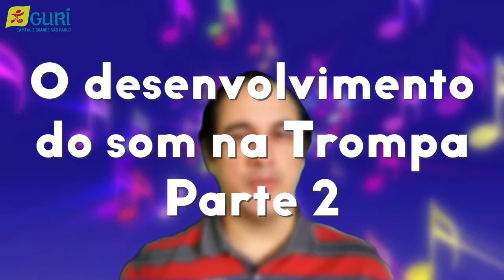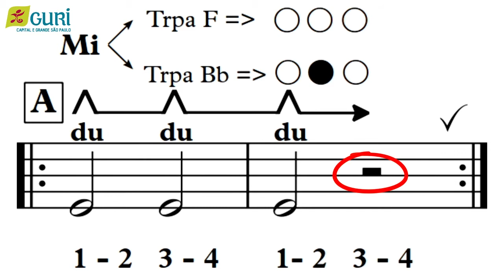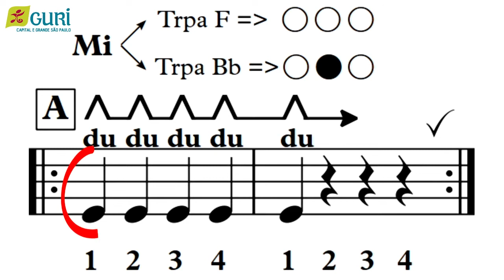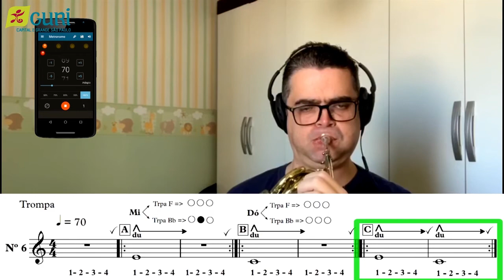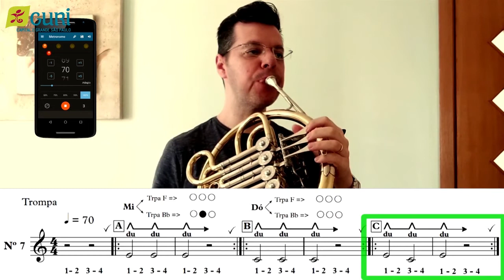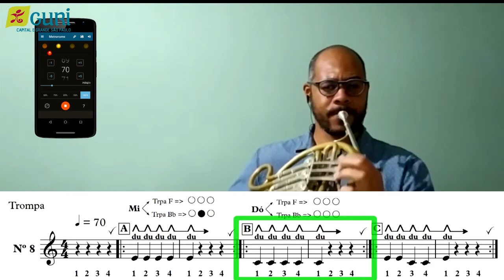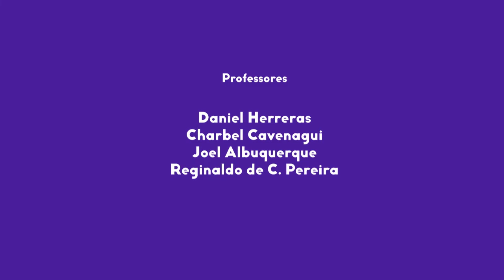Trompa | Sequencial 1 - Aula 2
Na segunda aula de Trompa do Sequencial 1, nossos professores trompistas dão continuidade ao tema da última aula e apresentam "O Desenvolvimento do Som na Trompa - Parte 2".